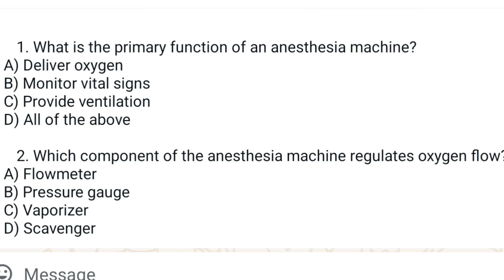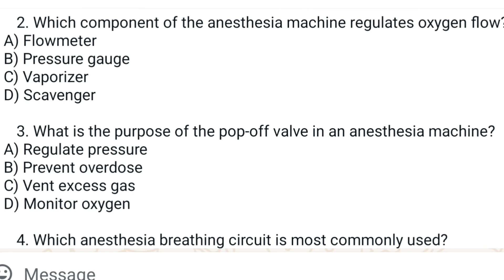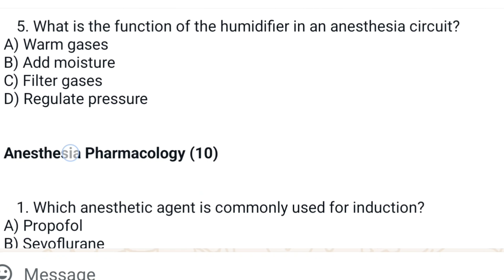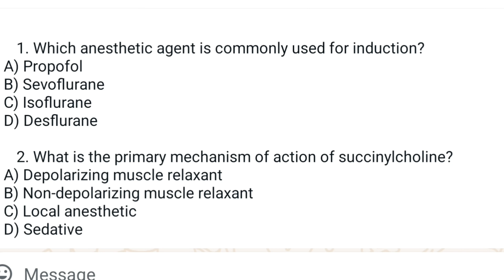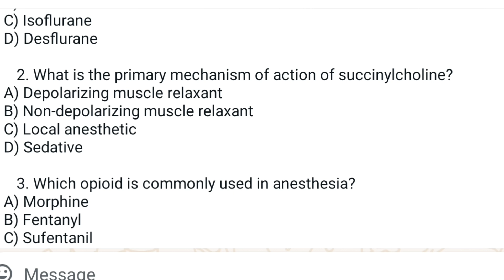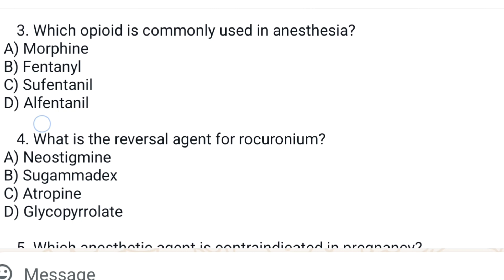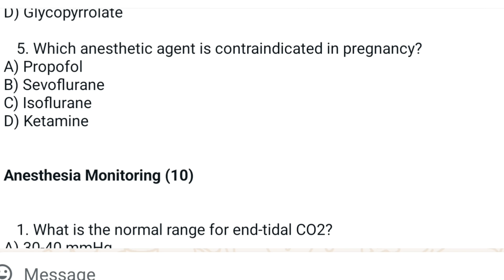Aiims OT Technician exam Important questions MCQ type questions for Medical exams